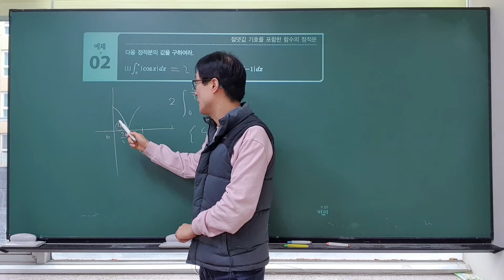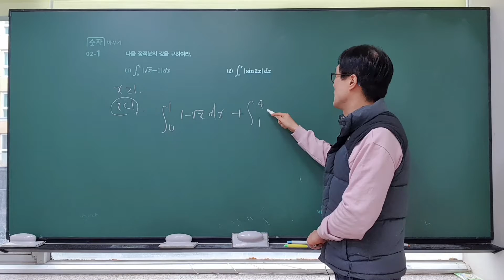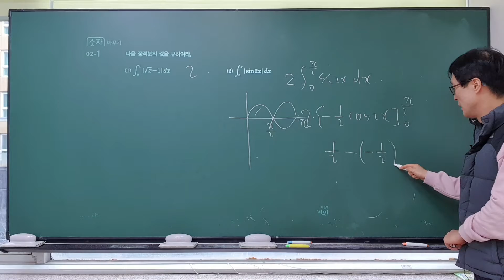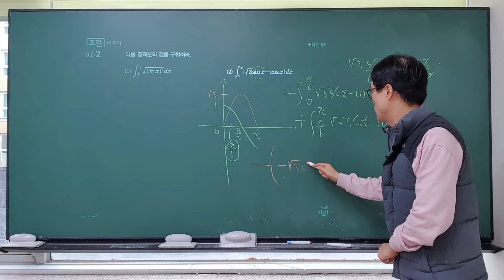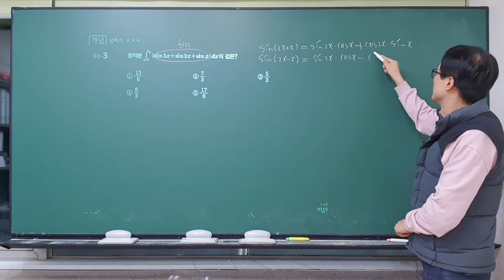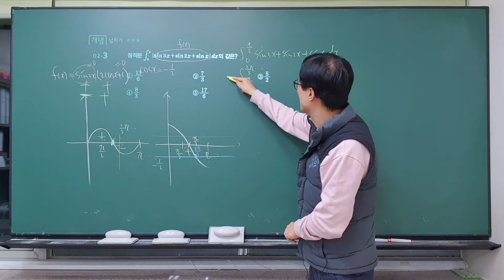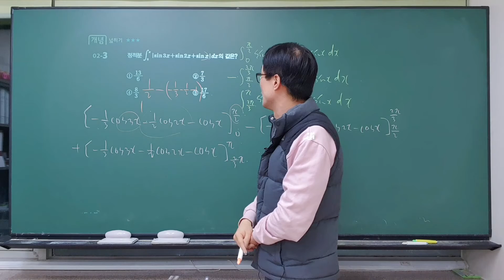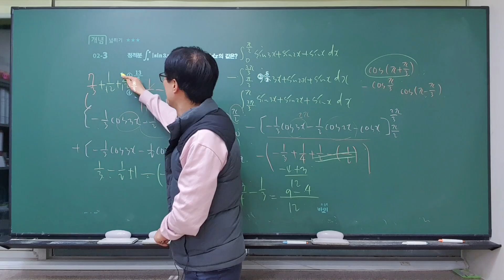개정 신 수학의 바이블 미적분 3.적분 11.정적분(p420~421)정적분,정적분의 치환적분법, 정적분의 삼각치환법, 정적분의 부분적분법,바이블수학,특목고,국제고,이투스